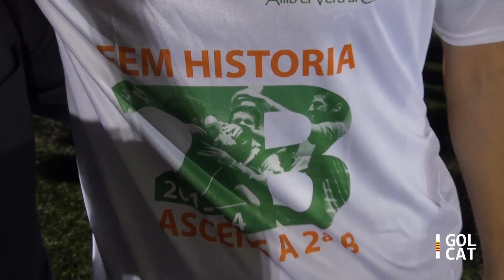[HD] Playoff Segona Divisió B. Cornellà 3-1 Izarra